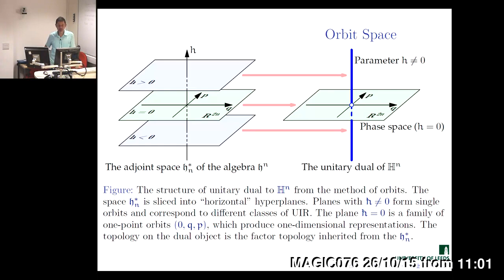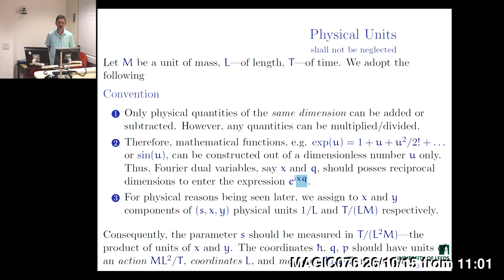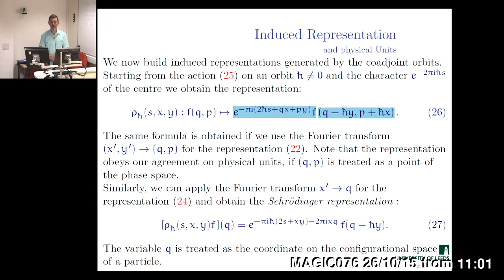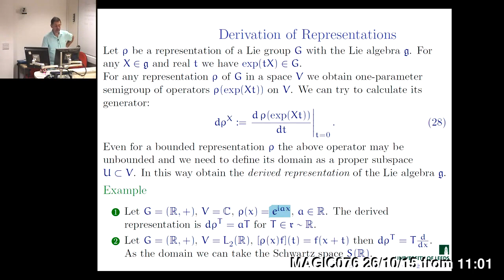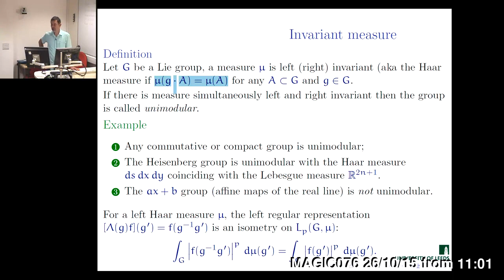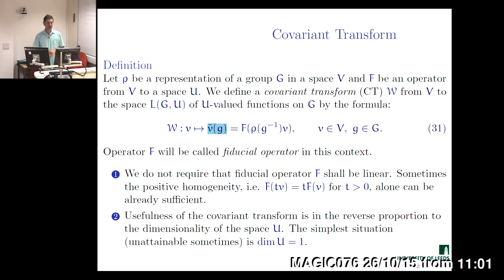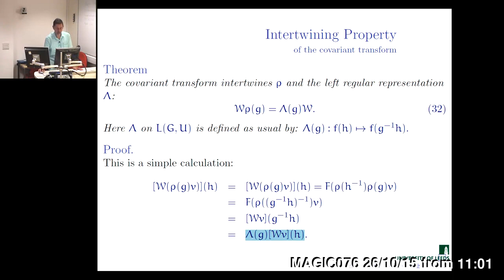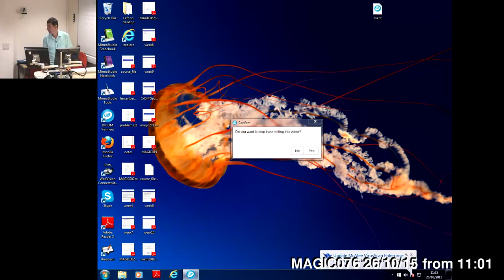The Heisenberg group: Lecture 4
1. Physical dimensionality in mathematical expressions
2. Induced representations from co-adjoint orbits
3. Derivation of representations
4. Integration of representations, convolutions
5. Covariant (wavelet) transform